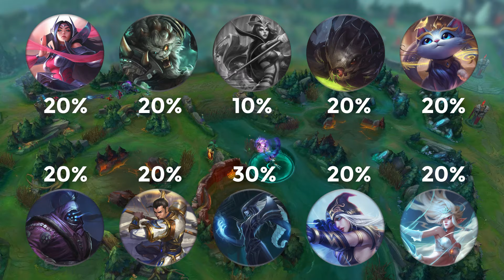Enchanters: The Easiest Or Hardest Class To Play? | League of Legends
For as long as I can remember, the Enchanter subclass have been ridiculed for being a very "easy" role to play, that they take no skill and all that's required to do well on them is press buttons on their teammates. Today I wanted to make a video to discuss whether or not Enchanters are the easiest, or the hardest class to play.